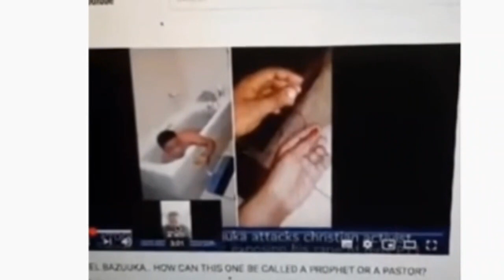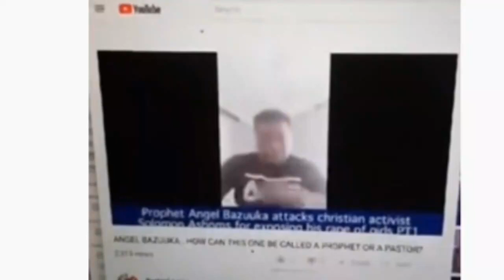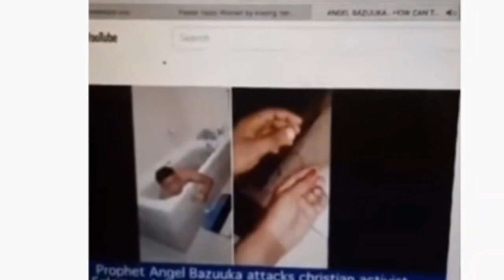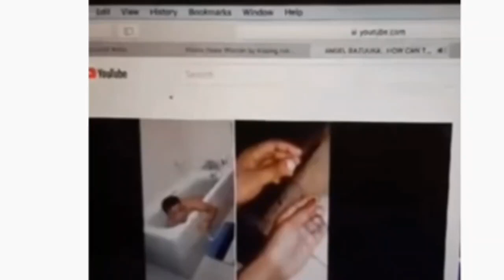EKUONABA REACT! authorities must call AFIA 2 order, Obinim & Obofour's son ANGEL Bazuuka full EXPOSE